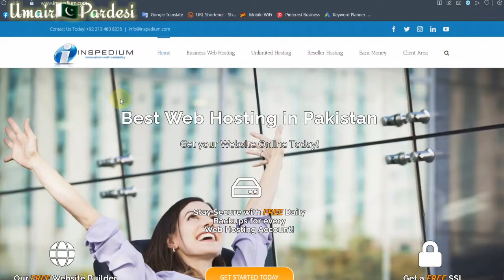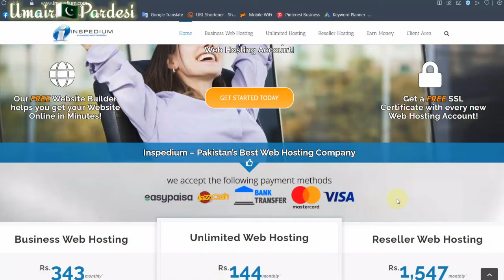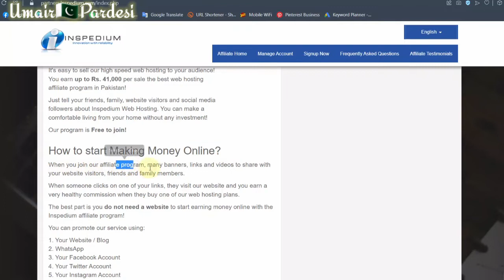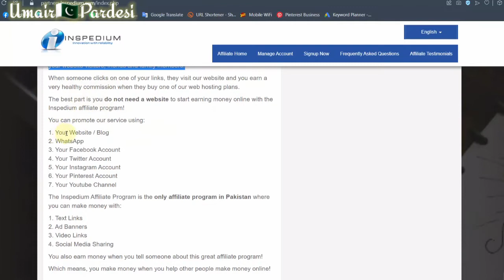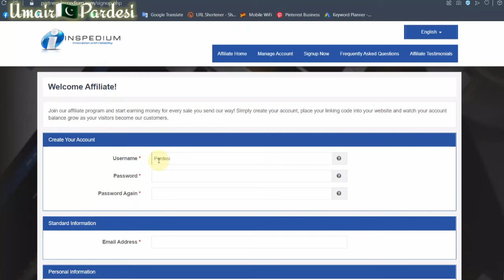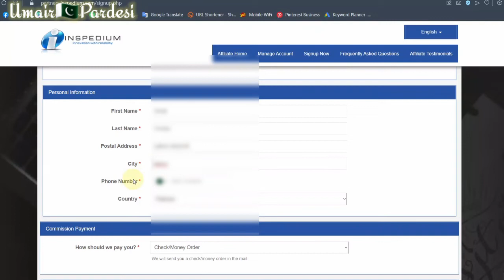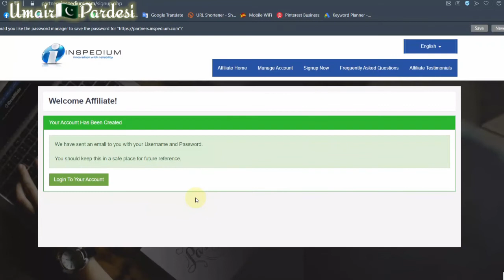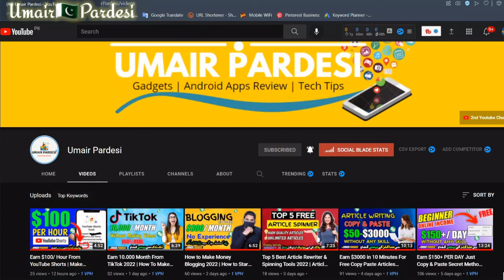Make 82,000 Online 2022 | Earn Money Online in Pakistan | Inspedium Affiliate Program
Earn 82,000 Online 2022 | Earn Money Online in Pakistan | Inspedium Affiliate Program Umair Pardesi

In this video, I will tell you How to earn money online copy paste work 2022 withdraw through Easypaisa and JazzCash. If you want to earn money online just copy-paste work so this video is for you. I will practically show you how to earn money online through a web hosting website just copy paste work monthly earn 82000 PKR and withdraw through Easypaisa and JazzCash.  Ummeed Hai Aapko Ye Video Bahut Pasand Aayegi.@Umair Tanoli